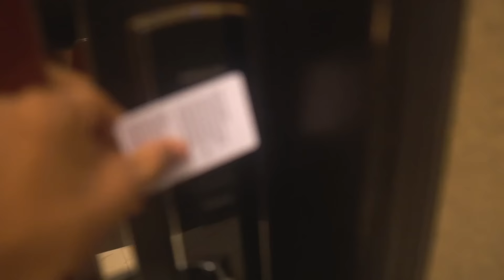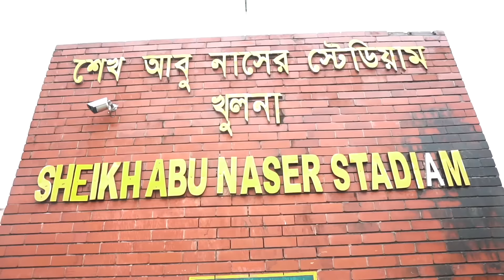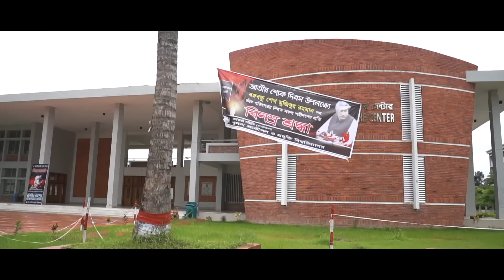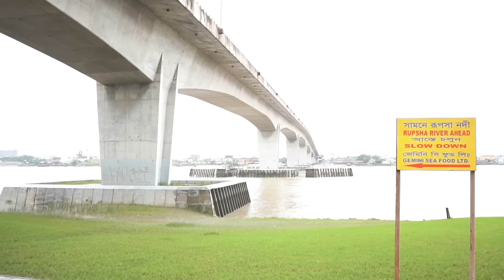তৌহিদ আফ্রিদির সাথে খুলনায় রাকিব | Tawhid Afridi | Rakib Hossain | Khulna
তৌহিদ আফ্রিদির সাথে খুলনায় রাকিব | Tawhid Afridi | Rakib Hossain